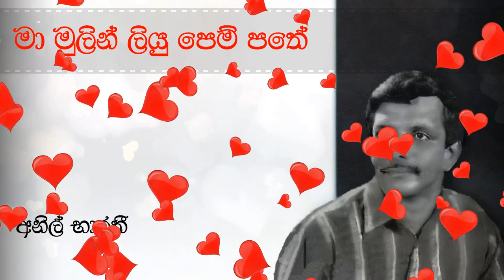Anil Bharathi | මා මුලින් ලියු පෙම් පතේ | Ma Mulin Liyu Pem Pathe | අනිල් භාරතී | Original Song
💙මා මුලින් ලියු පෙම් පතේ💙

මෙම නාලිකාව මුදල් ඉපයීමේ අරමුණකින් සාදන ලද්දක් නොවන අතර හුදෙක්ම රසිකත්වය උදෙසා ඉදිරිපත් කරන ලද්දක් බව කරුණාවෙන් සලකන්න (ගීත රසාස්වාදය සදහා පමණි).

👑~SOUND BOARD~👑